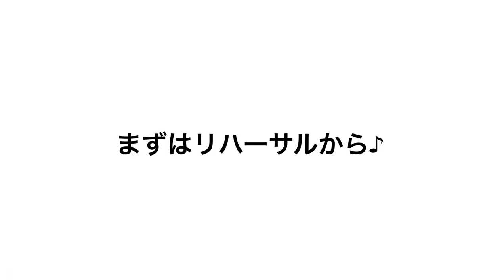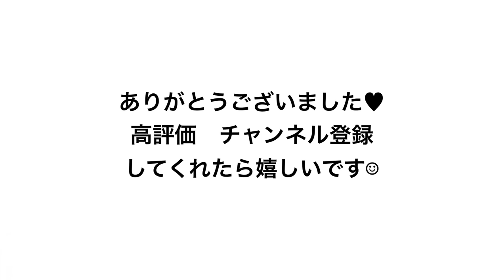photo book オンラインイベント♥︎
あやねさんの素敵な伴奏で
4曲も歌わせて頂きました♥︎
もっと歌練習します🙇🏻‍♀️🙇🏻‍♀️🙇🏻‍♀️

そして、ぜひphoto book
getして下さい☺️☺️
男女問わず楽しめる作品になりました!!!